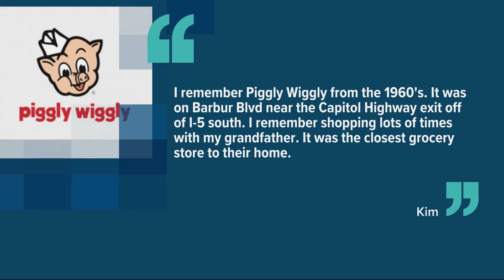CEO of company that would buy up local Kroger, Albertsons stores testifies in federal court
If the merger plan goes through, Piggly Wiggly owner C&S Wholesale Grocers would buy up dozens of stores in Oregon and Washington. They've pledged to keep them open, but there's no enforcement mechanism to ensure they keep that promise.